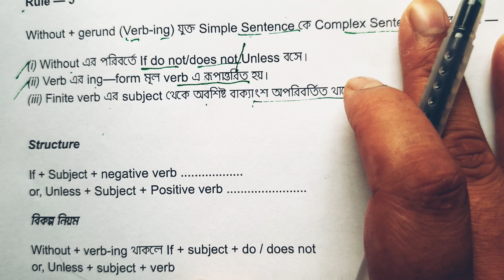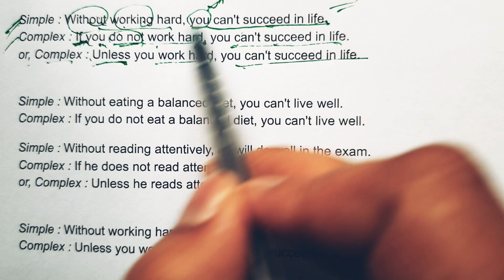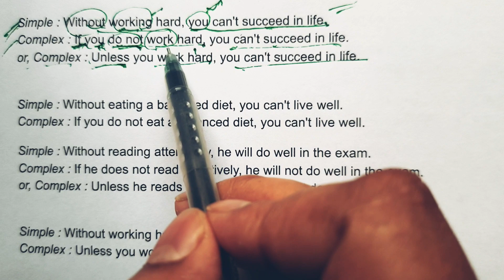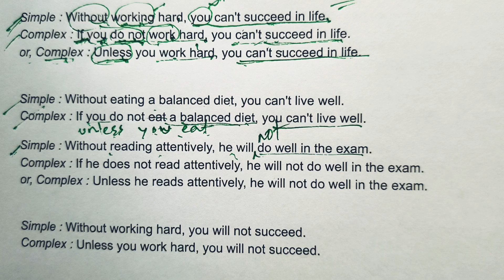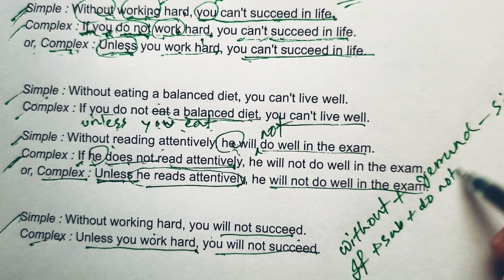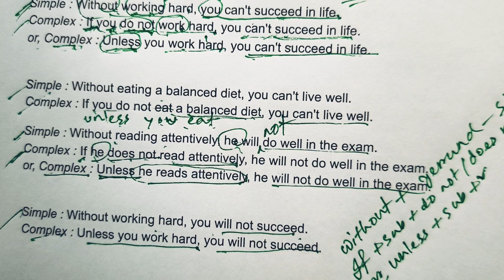Simple sentence to complex ( part 3) Transformation of sentence rules | Changing sentences SSC HSC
YouTube channel. This channel deals with educational content on various topics. In today's video we are going to discuss transformation of sentence. This is a big item. There will be a series of videos on this topic. Keep your eyes on this playlist to get all the videos together. Transformation of sentence for class 6, class 7, class 8, class 9, class 10, SSC, HSC, university admission test, govt job exam etc.

transformation of sentences class 10,
transformation of sentences class 8,
transformation of sentences class 7,
transformation of sentences ssc,
transformation of sentences class 6,
transformation of sentence ssc,
transformation of sentences a to z,
transformation of sentences class 12 hsc,
transformation of sentences class 9-10,
transformation of sentences class 10 ssc,
transformation of sentences class 11,
transformation of sentences exercise,
transformation of sentences explanation,
transformation of sentences english,
transformation of sentences exercises,
transformation of sentences for ssc,
transformation of sentences for class 8,
transformation of sentences for ssc 2023,
transformation of sentences for class 10,
transformation of sentences for class 6,
transformation of sentences for class 9,
transformation of sentences for competitive exams,
transformation of sentences rules,
transformation of sentences class 12,
transformation of sentence for ssc,
transformation of sentences grammar,
hsc english 2nd paper transformation of sentence,
transformation of sentences of class 8,
transformation of sentences of class 9,
simple complex,
simple complex compound class 11 transformation,
simple complex compound class 12 in bengali,
simple complex compound class 12 in english,
simple complex compound medical admission,
simple complex compound class 12,
simple complex compound class 12 transformation,
simple complex compound class 9 transformation,
simple complex compound class 10,
simple complex compound trick,
simple complex and compound sentences,
simple complex compound sentence চেনার উপায়,
সিম্পল কমপ্লেক্স কম্পাউন্ড এর রুলস,
সিম্পল কমপ্লেক্স,
সিম্পল কমপ্লেক্স কম্পাউন্ড,
সিম্পল কমপ্লেক্স কম্পাউন্ড সেন্টেন্স,
simple to complex করার নিয়ম,
simple complex compound কাকে বলে,
সিম্পল টু কমপ্লেক্স,
simple to complex learning,
simple to complex transformation,
simple to complex identification and transformation,
simple complex compound 10 minute school,
simple complex compound class 10 transformation